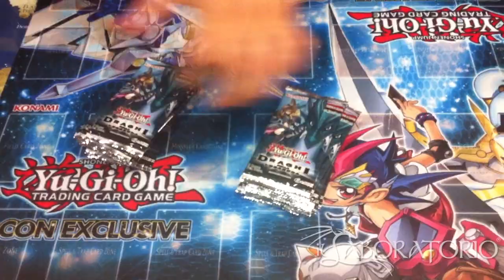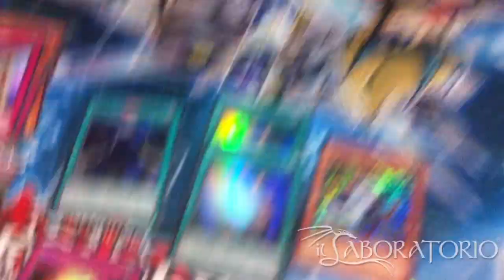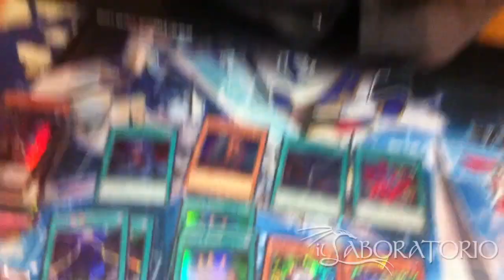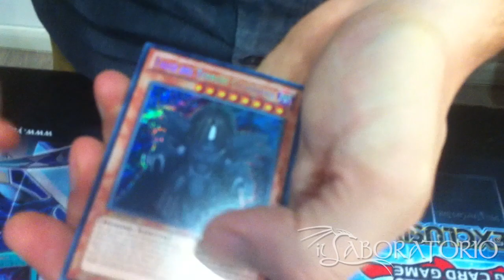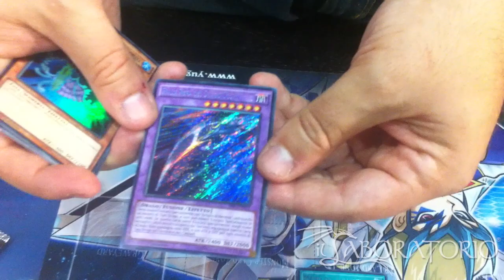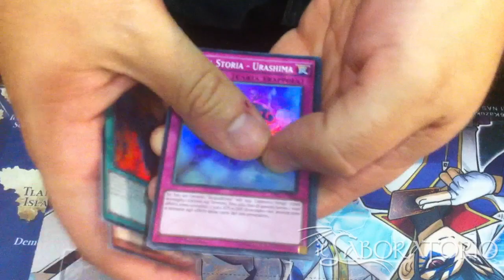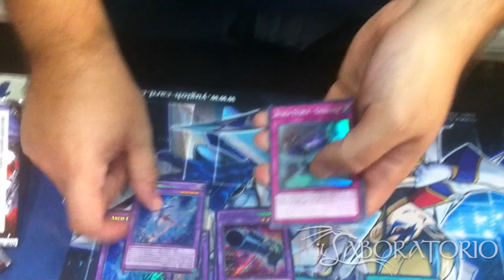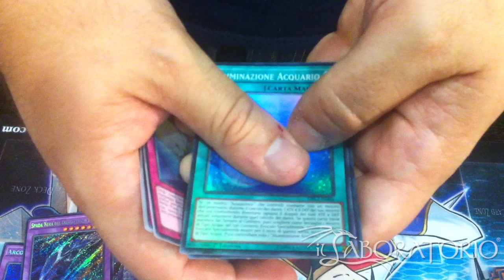Yu Gi Oh! Apertura 2 box (48 bustine) Draghi della Leggenda 2 FANTASTICO TANTISSIME BUSTINE!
Doppia sbustata di due box di Draghi della Leggenda 2, ben 48 bustine di yugioh aperte in questo video! Guarda Federico e Giorgio mentre spacchettano questi due box in italiano di yugi!

Il Laboratorio è un negozio di Roma specializzato nella vendita di carte collezionabili (Magic, Yu-Gi-Oh!), giochi da tavolo, giochi di ruolo e Warhammer.
Organizziamo anche tornei, specialmente di Yu-Gi-Oh! e Magic: The Gathering.

Siamo in Via Cassia 686, 00189 Roma (RM).